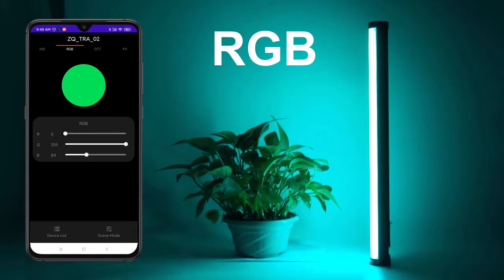FLASHOOT Handheld RGB LED Tube Light w Mini Tripod,Magnetic,app Control,Full Color Video Light T15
Feature:
1. Phone APP control
2.Built-in magnet at both end
3.Rechargeable battery & high capacity 5600mAh
4.RGB full color light with multiple lighting modes
5.1/4" standard hot Shoe

Specification:
1. Power:12W,   3.7V    5600mAH
2.Number of LED beams: 192(72 warm white light+72 cold white light+48 RGB)
3. Color temperature: 2800K-8500K（±100K）
CCT-CRI : ≥95
CCT-TCLI : ≥97
4.Brightness mode:0-100%
5.HSI: 0-360
6.Support 10 Types
7.Charging port: PD,QC(5V2.6A  9V2A 12V1.5A)
8.Fixed interface: 1/4 inch screw port*2
9.Size: 50*3.9CM
10.Net weight: single lamp 0.45kg